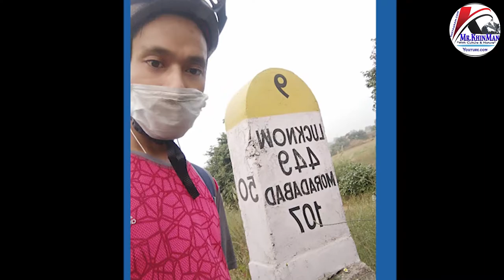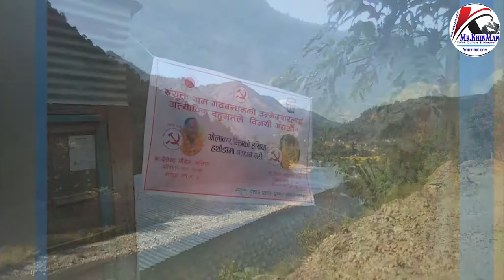Delhi to Argal Baglung Cycle tour || Extra Tour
It was fantastic moment in my life. Road map: New Delhi(Pitampura)-Gajiyabad(Hapud)-Nautuna-Mahakali River/Brigde-Kanchanpur-Bardiya-Butwal-Tansen Palpa-Gulmi-Baglung.